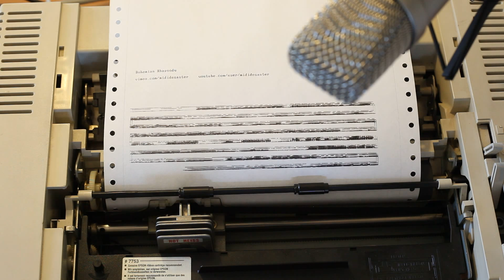QUEEN DESASTER - Bohemian Rhapsody on a DOT MATRIX PRINTER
Here we are with QUEEEN! Bohemian Rhapsody on a DOT MATRIX PRINTER!
HAVE FUN!
Bohemian Rhapsody was written by Freddy Mercury and released in 1975 by the fantastic Band Queen.